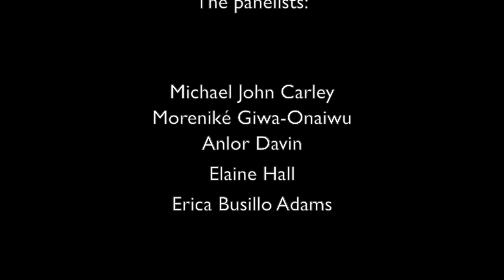5th Panel: Spectrum Parenting and Parenting on the Spectrum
This Panel is moderated by Michael John Carley and it features Anlor Davin, Morénike Giwa-Onaiwu, Erica Busillo Adams, & Elaine Hall

Michael John Carley
He was the founding Executive Director for two disability non-profits in NYC; including GRASP, which he ran from 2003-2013 and which quickly became the largest membership organization in the world for adults on the autism spectrum. Outside of his duties for NYU he consults for other schools and businesses, holds a private practice for individual clients, serves as a Board member with NEXT for Autism (Hosts and beneficiaries of HBO’s “Night of Too Many Stars”), and of his awards he highlights the 2011 honor in Bioethics from Columbia University. Over almost 20 years, he has been covered by every major media outlet and has enjoyed almost 250 contractually-arranged speaking engagements—his speaking schedule in 2018 alone included keynoting autism conferences in Argentina, Malaysia, Australia, and Canada *See full BIO in 1st Panel

Anlor Davin
Anlor Davin is a long term autistic zen practitioner, an author and a mother.  She teaches free online meditation primarily for the autistic and neurodiverse populations, registration can be made via Autsit.net. She grew up on the West Coast of France and immigrated to the United States in her 20s.  She detailed some of her experience growing up in her memoir Being Seen.

Moreniké Giwa-Onaiwu
Morénike Giwa Onaiwu, PhD(c), MA (she/they) is a global advocate, educator, and autistic person of color in a neurodiverse, multicultural, serodifferent family. A prolific writer, consultant, and social scientist/activist whose work focuses on meaningful community involvement, human rights, intersectional justice, and inclusion, Morénike is a Humanities Scholar at Rice University’s Center for the Study of Women, Gender, and Sexuality, Co-Chair of the Women’s HIV Research Collaborative, a doctoral candidate in the Centre for Reproductive Research at De Montfort University, and a member of several executive boards.
*See Full Bio in 1st Panel

Erica Busillo Adams
Erica Busillo Adams is an award winning nonprofit executive and proven fundraiser with a passion for innovation, helping individuals and communities achieve their visions for a better world, and telling the amazing stories of nonprofits. Erica has built her career working for incredible organizations like The Philadelphia Orchestra, Save The Bay, The Autism Project, and now Providence Public Library, where she currently serves as Director of External Relations and is overseeing a $26 million capital campaign to fund the largest library renovation in Rhode Island state history.  Erica serves on the Boards of the Association of Fundraising Professionals - RI Chapter and FountainHead RI. She is also a member of the Rotary Club of Providence and USA 500. Erica holds a certificate in nonprofit leadership from Tufts University, and was selected as a 2020 “40 Under Forty” winner and as the 2017 “Woman to Watch” in Social Services by Providence Business News and as an “Emerging Nonprofit Leader” by the Rhode Island Foundation in 2014. Erica studied Communications, Dance, and Comparative Religion at Northwestern University and lives in Providence, RI with her brilliant husband, two awesome kids (with one on the way!) She is a fierce advocate for autism acceptance and is proud to both be in a neurodiverse relationship with her husband, Sam, who was diagnosed with autism at age 40, and to be parenting two neurodiverse kiddos.

Elaine Hall
Elaine Hall had a successful career in Hollywood as a TV and film acting coach.  Her life changed dramatically when her son, adopted from a Russian orphanage, was diagnosed with autism. When traditional therapies did not work for him, she took matters into her own hands and developed an innovative, creative methodology to reach him. These methods now evidence-based, became the backbone of The Miracle Project® a fully inclusive, expressive, performing arts, and social skills program which was profiled in the HBO Two-Time Emmy winning film Autism: The Musical and in Autism: The Sequel, endorsed by leading autism experts and replicated across the globe.
As a technical advisor for the media and on-set coach, Elaine has worked with TV and Film writers, directors, actors and production companies including Sony Pictures, Netflix, Amazon and Disney to help assure their content authentically portrays individuals of all abilities. She has received numerous honors for her work and was recently named on the Forward 50’s list of Remarkable People doing Remarkable things in 2020.